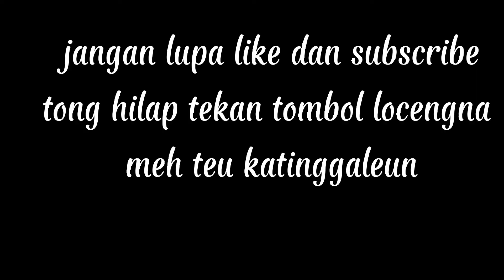momen epik abadi ngajak mabar_ mobile legenda _(dubbingsunda)